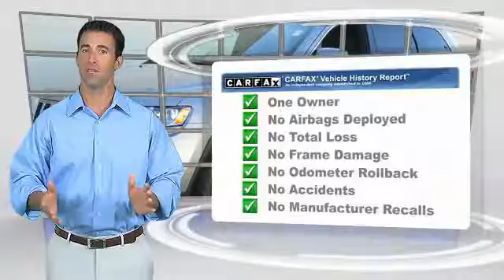2015 Jeep Grand Cherokee Lawrenceville GA 17338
2015 Jeep Grand Cherokee Laredo

Silver Bullet! What a price for a 15! brbrThis outstanding 2015 Jeep Grand Cherokee is the rare family vehicle you have been looking for. If it's fun you want, it delivers the most fun you can have on four tires.  The only problem will be calling it a day once you get behind the wheel of this great ride. brbrGeorgia's Dealer Rater Dealer of the Year for 3 years in a row. 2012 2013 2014.  For Over 40 years and 3 generations our motto is and will always be Welcome to the Family***Hayes in Lawrenceville!